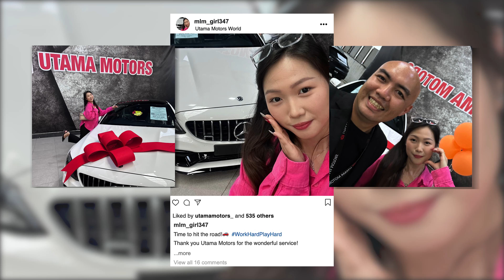Types of Car Customers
DIRECTED & PRODUCED BY :
Clement Chen

STARRING:
Nicky Lim
Brian Siow
Lisa Lee
Lee Xin Yen
Clement Chen

SPECIAL THANKS TO:
Utama Motors @UtamaMotorsTV
Faiz @faiz_ibrahim_fbi